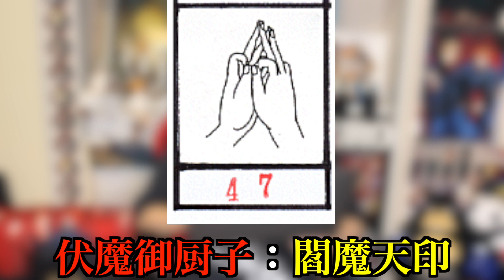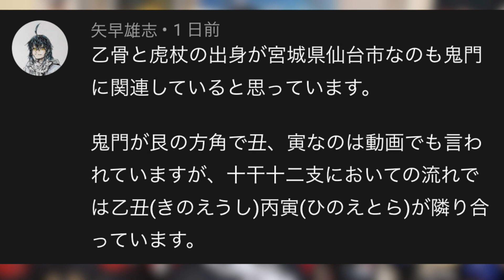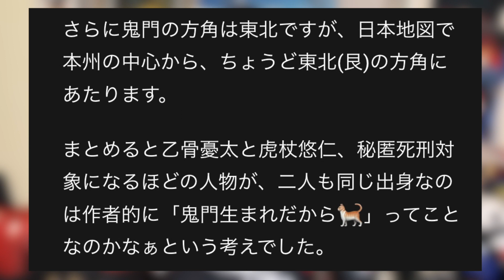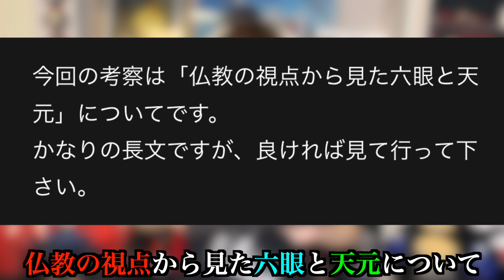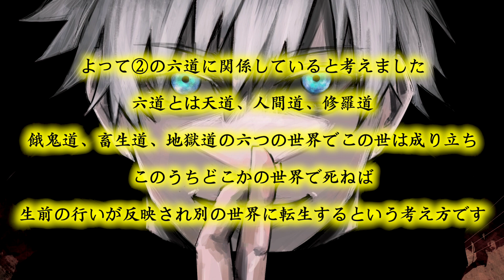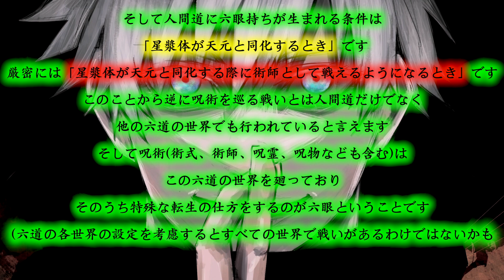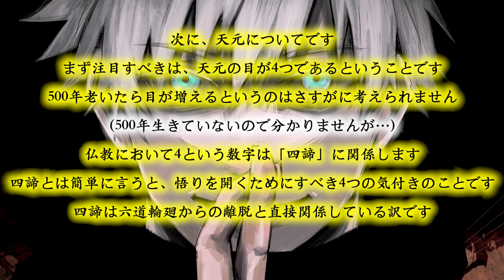【呪術廻戦】虎杖(寅)と宿儺(丑)の「鬼門」の因果と輪廻転生がヤバイ【考察】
【イラスト提供していただいた絵師様】
玲成さん